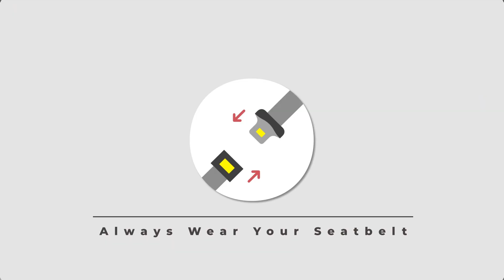TVS के नए दोपहिया का टीज़र | RE हंटर 350 लॉन्च|गलत तरीके से पार्क वाहन की जानकारी देने पर ईनाम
दिन टॉप ऑटोमोटिव स्टोरी - टीवीएस 6 जुलाई, 2022 को भारत में एक नया दोपहिया वाहन लॉन्च करेगी। रॉयल एनफील्ड इस साल अगस्त में हंटर 350 लॉन्च करेगी। मंत्री नितिन गडकरी ने गलत तरीके से पार्क किए गए वाहनों की पहचान करने वालों को पुरस्कृत करने के लिए नए कानून का प्रस्ताव रखा है।